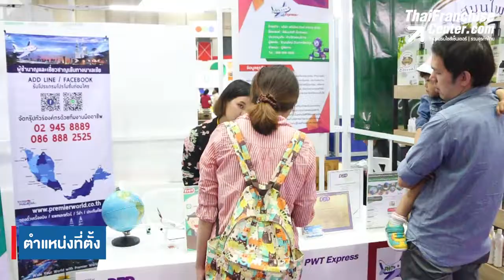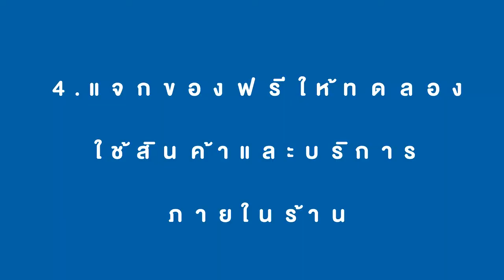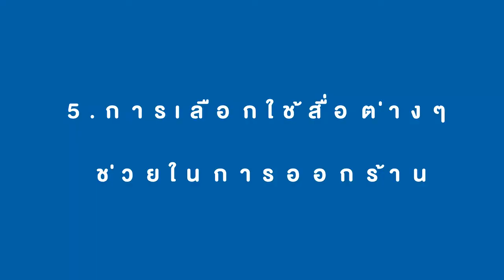5 เทคนิคออกร้านให้ปัง! ในงานอีเว้นท์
ใช่ว่าออกงานอีเว้นท์หรือเปิดร้านแต่ละครั้ง จะประสบความเสมอไป วันนี้ มี 5 เทคนิคในการออกร้านในงานอีเว้นท์ต่างๆ เพิ่มยอดขายหลักล้าน มาฝากผู้ประกอบการ เจ้าของกิจการทุกๆ ท่าน คลิก!